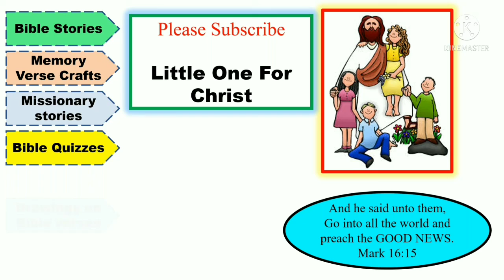బాబెలు గోపురము. The Tower of Babel.